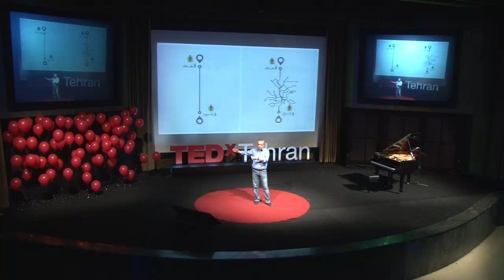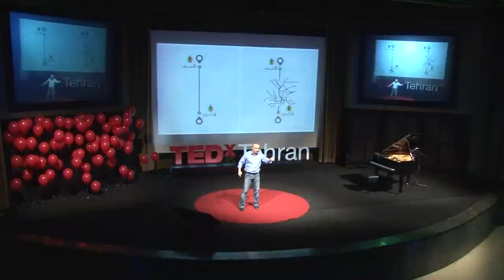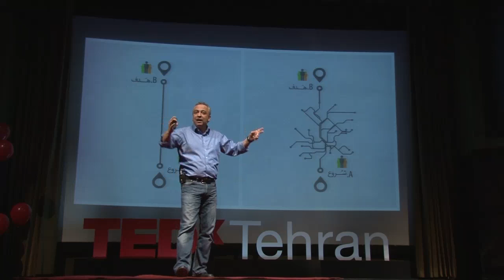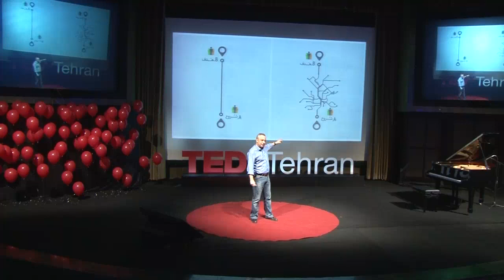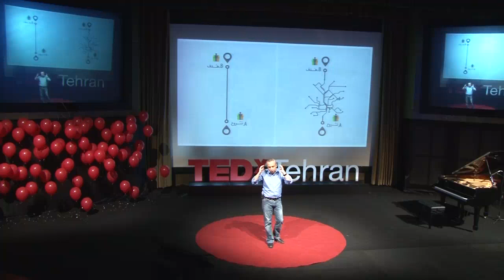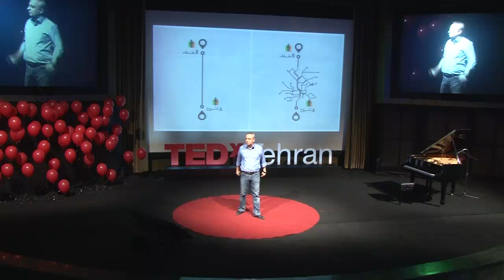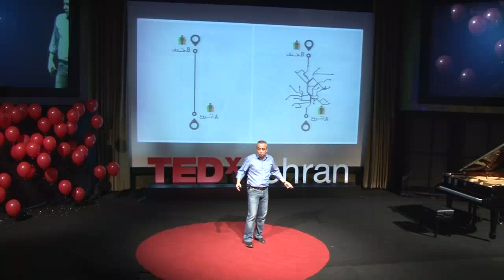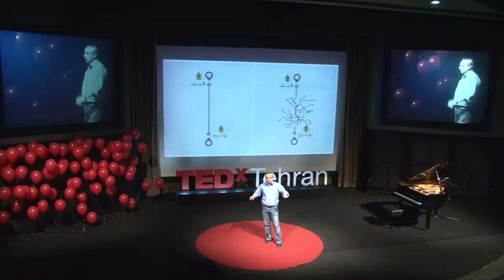Innovation vs. Copy | Sasan Behzadi | TEDxTehran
When copying is a lot cheaper, faster and easier. why do we need to innovate? What we miss when we copy business models, products and services? Campaign designer, Sasan Behzadi, argues that innovation is possible for everyone and explains how we can all be more innovative.

Sassan Behzadi left Iran at the age of 13 to continue his education in England. He later moved to the United States where he studied Computer Science and Mathematics at University of Puget Sound in Seattle Washington. In 1996 at the onset of the Internet revolution, he started a successful web design and development company in Los Angeles. In the year 2000, he was the co-founder and CTO of a newly created startup in Santa Monica, which quickly received venture capital funding for its unique web-based CRM technology. In 2006 Sassan returned to Iran after 30 years and became co-owner and Managing Director of Parspake Digital Solutions. At Parspake, Sassan and his team, in addition to creating innovative digital campaigns for their clients, have created Iran's first online social game called "My Football Club" and the first Farsi language social messaging app called "Anar".